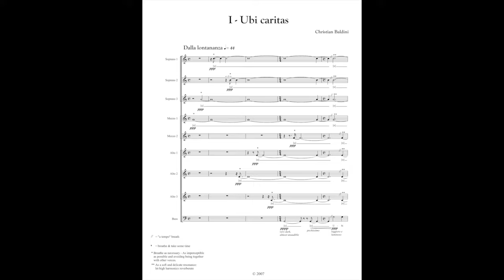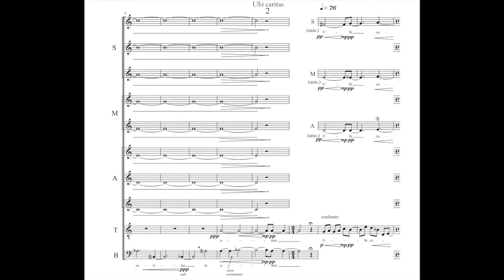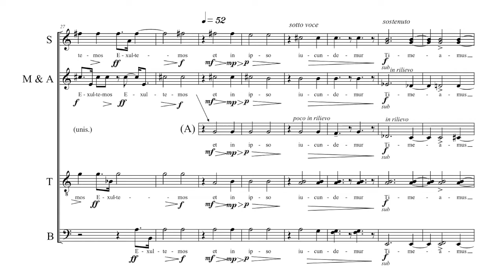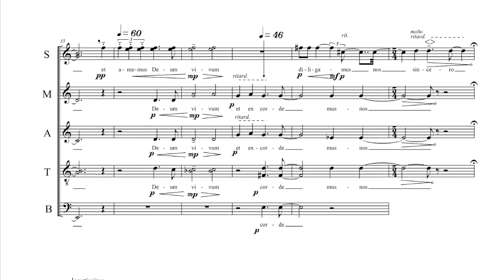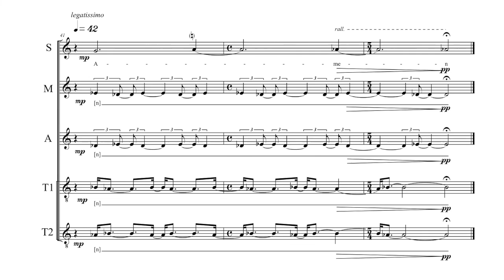Christian Baldini, Ubi caritas [score follower]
No. 1 - Two Adoration Motets - for 12 voices
Dedicated to Néstor Andrenacci

Congregavit nos in unum Christi amor.

Exultemus, et in ipso iucundemur.
Timeamus, et amemus Deum vivum.

Et ex corde diligamus nos sincero.
Amen.

WHERE charity and love are,
God is
 there.
Christ's love has gathered us into one.
Let us rejoice and be pleased in Him.

Let us fear, and let us love the living
 God.
And may we love each other with a
 sincere heart.
Amen.

New York Virtuoso Singers
Harold Rosenbaum, conductor
June in Buffalo Festival - 2007